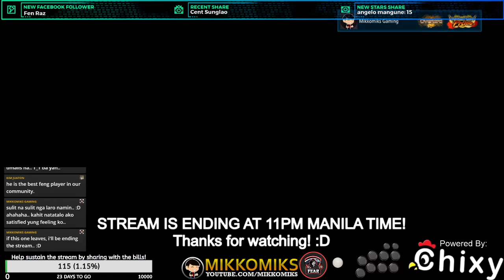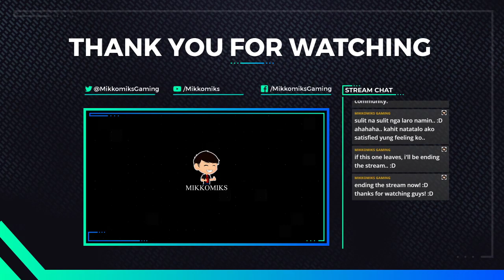Jackie Chan or Bruce Lee? Let's Play Tekken 7! :D Tara Laro! [English/Tagalog Language]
Help the page grow! :D
STARS are available when you stay..

Comment !NOTIFY for attendance check! :D

Finally got the time to stream again!
Stream Test Number X! i don't know anymore.. :P Converge sucks! !@#$%^&

I would also like to thank CHIXY for powering up this stream today!
You can check out Chixy Col-Pop at SM City Fairview and Soon opening on SM City Southmall! :D